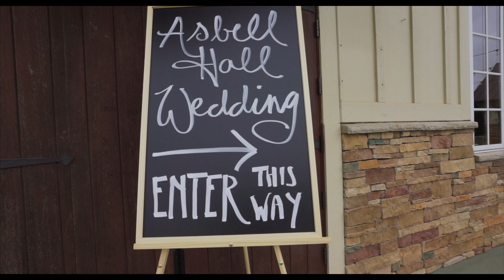Yolanda Wedding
This video is about Yolanda Wedding